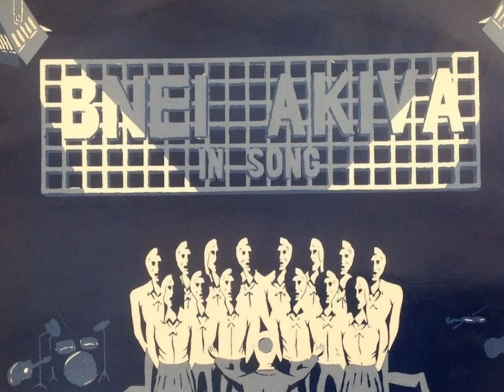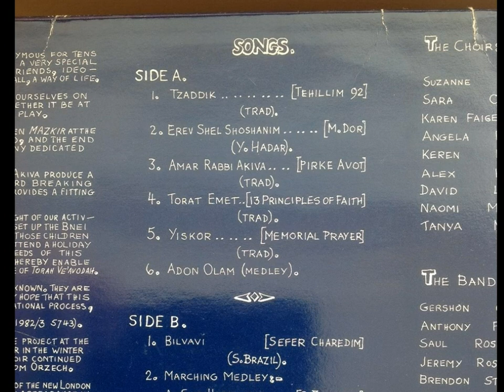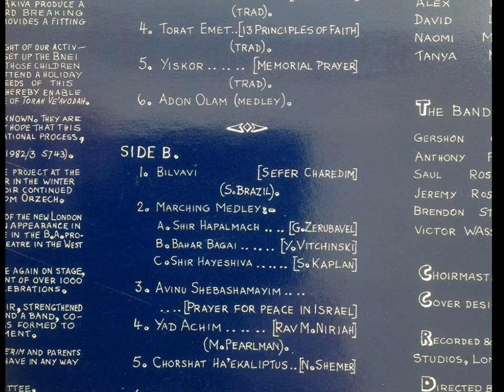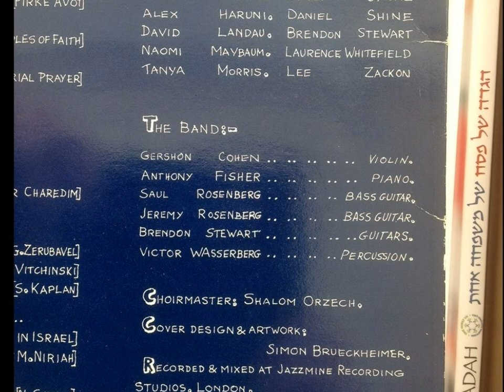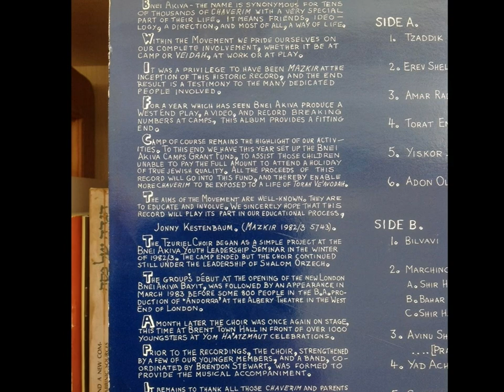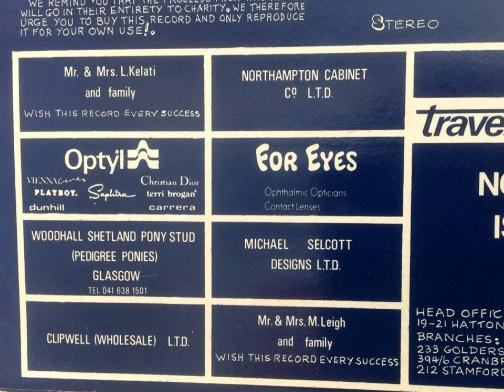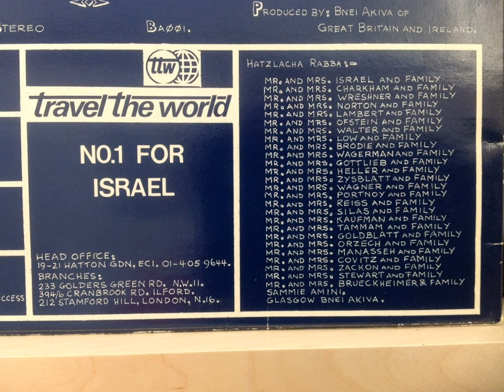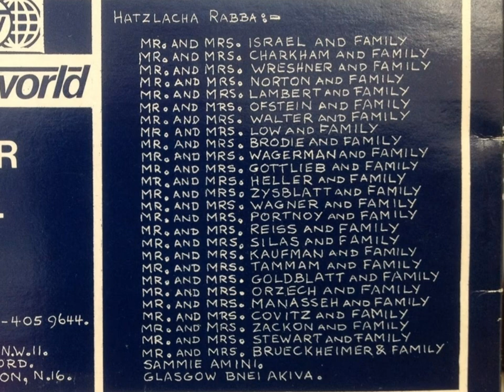Bnei Akiva In Song Album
Shevet Tzuriel Choir. Bnei Akiva of Great Britain and Ireland. 1983.